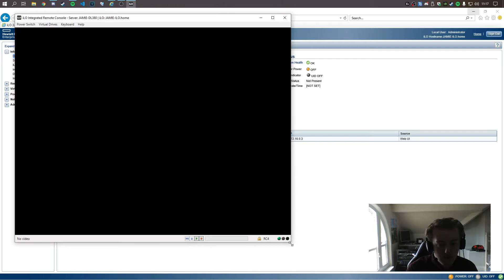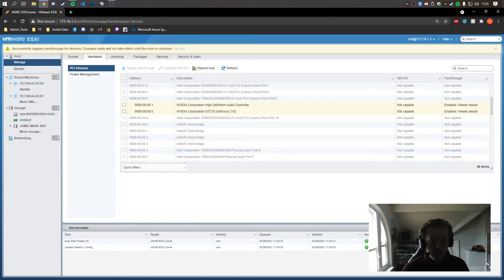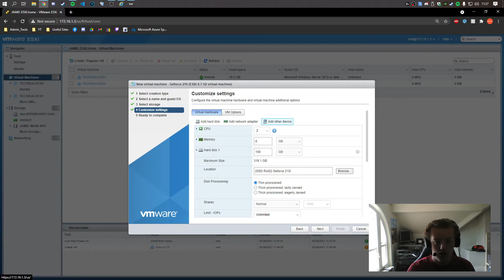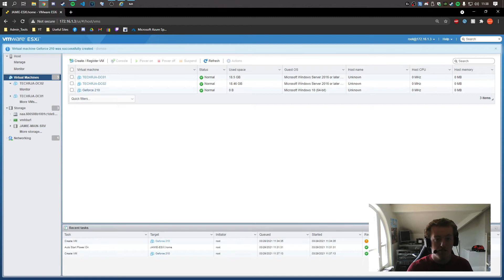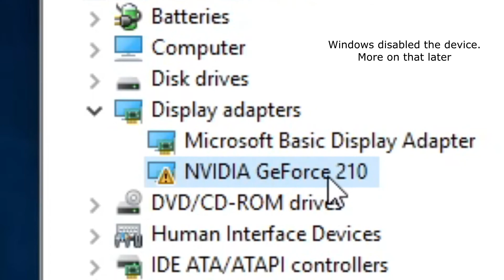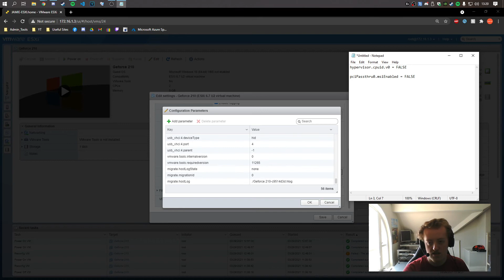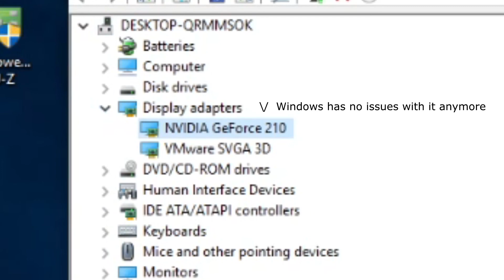HP DL380 G7 - ESXi GPU Passthrough | Asus Geforce 210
Hi! I’m Jamie. On my channel, you will find videos related to tech, servers, networking and random videos if I feel like making them. I love technology and sharing my experiences with you.